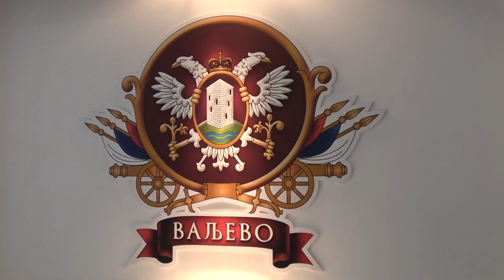Vencanje Sladjane i Nikole 24.10.2021 trailer mladenacki spot - HD video Darko 063/64 10 10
Svadba u familiji Vlajkovic i Miric 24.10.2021
HD video Darko 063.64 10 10
Music artist: Tony Cetinski - Zena nad zenama